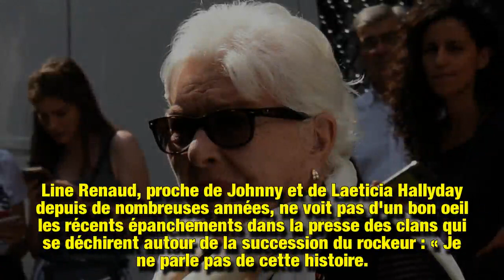Line Renaud, son coup de gueule contre l’affaire de l’héritage de Johnny Hallyday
Alors que le clan Hallyday se déchire autour de la succession du rockeur, de nombreux proches ont tenu à signifier leur soutien à l'une ou l'autre des parties. Line Renaud, proche de Johnny et Laeticia Hallyday depuis de nombreuses années a décidé de rester discrète.